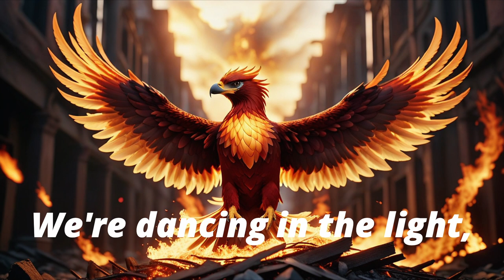DJ LAI-CHI - New Beginnings